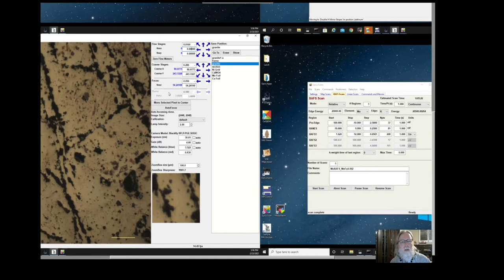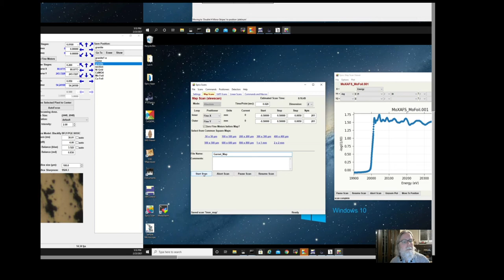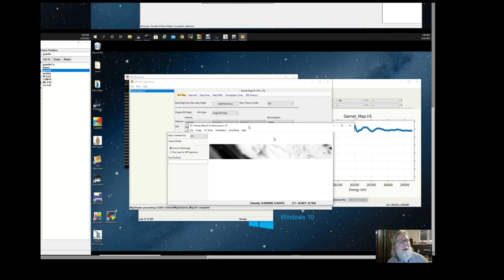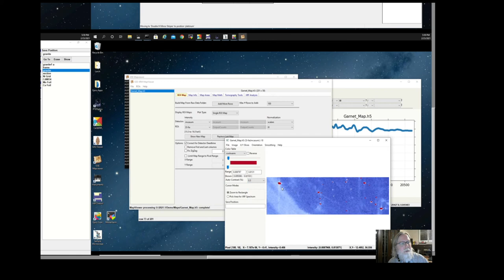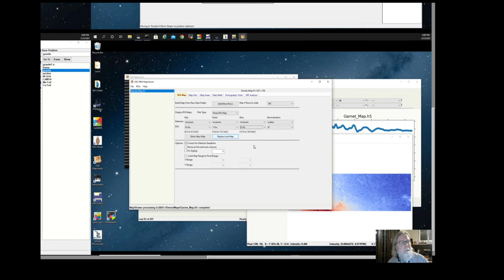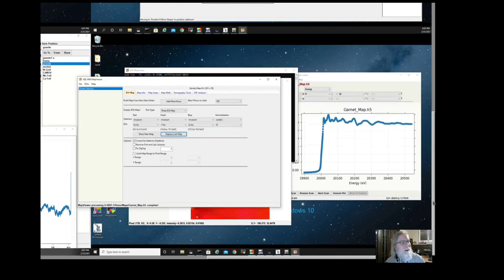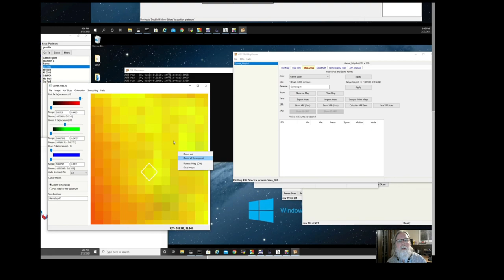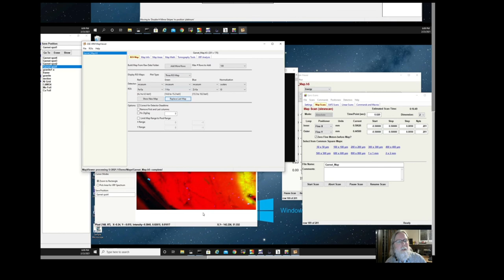X-ray Microprobe #4: X-ray Fluorescence mapping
This video shows how to define and collect an X-ray fluorescence map, and how to build and view these XRF Map data, including showing ROIs for different elements, making 3-color maps, and extracting XRF spectra from particular areas.  This also shows how to save positions from the Maps for other analyses such as collecting XAS spectra.

Content:

Introduction and Epics Scan Application (0:00​)
Defining an XRF Map with the Fine Stages (2:00​)
Saving a Scan definition (3:25​)
Starting the Map (4:00​)
Running GSE MapViewer, map construction (5:01​)
Making a single ROI map, intensity settings (6:38​)
Processing data as a map is being collected (9:15​)
Looking at other ROIs for other elements (10:05​)
Making a 3-color map of 3 ROIs (11:02​)
Zooming in, selecting XRF spectra from an area (11:58​)
Showing X and Y slices through the map (15:19​)
Information and saved areas (15:41​)
Saving points from the map for further analysis (16:18​)